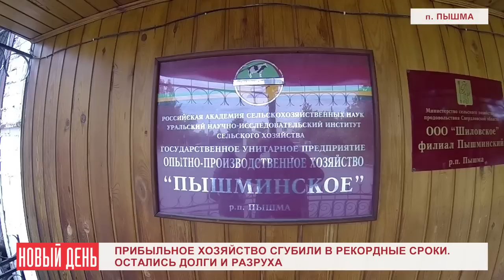Прибыльное хозяйство сгубили в рекордные сроки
Сельскохозяйственный скандал с участием депутата, фермеров и обычных жителей нескольких деревень разгорается в Пышминском районе Свердловской области. Около двух лет потребовалось предпринимателю Илье Гаффнеру, чтобы успешное хозяйство, приносящее прибыль, оказалось банкротом, с долгами перед поставщиками и работниками. Зато за это время удалось не единожды получить субсидии из бюджета на развитие хозяйства и покупку сельхозтехники. Техника, впрочем уже сдана на металлолом, а остатки имущества некогда мощного хозяйства распродаются на стройматериалы. Съемочная группа NDnews.ru побывала в хозяйствах, чтобы на месте изучить, во что превратились в прошлом преуспевающие сельхозпредприятия.